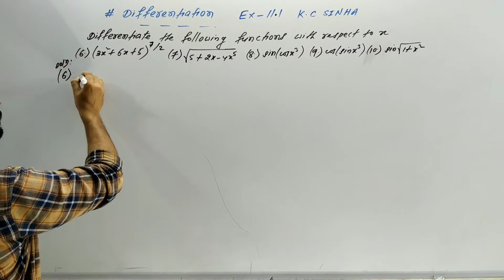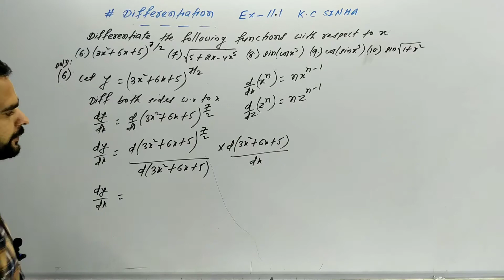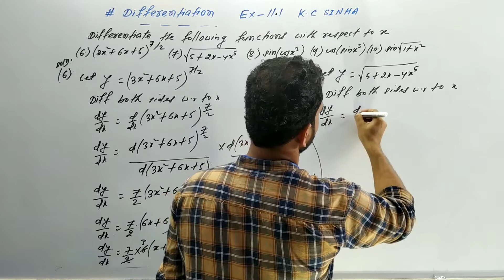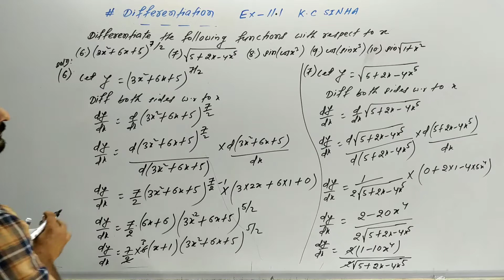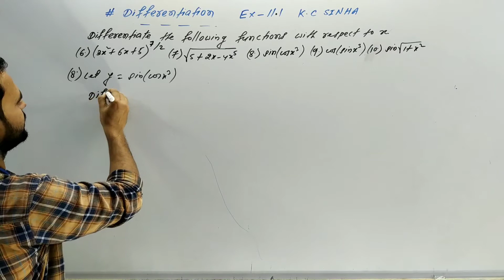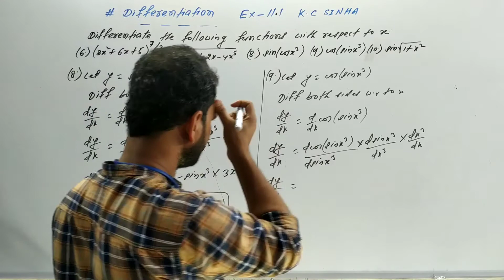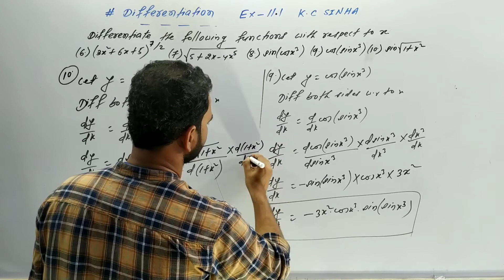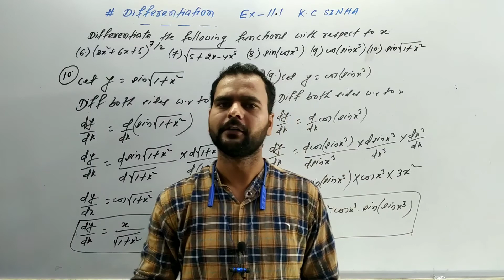class 12 differentiation | class 12 kc sinha ex 11.1 q no 5 to 10 | kc sinha ex 11. 1 solution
K. C SINHA ,EX - 11.1  Q . NO  6 to 10 -SOLUTIONS
BY SATENDRA SIR
HAZARIBAGH.

FOR COACHING
ADD. - BABUGAON ROAD , HAZARIBAGH ( JHARKHAND)
TEACHER - SATENDRA SIR.

BHASKARACHARYA MATHEMATICS
CLASSES.